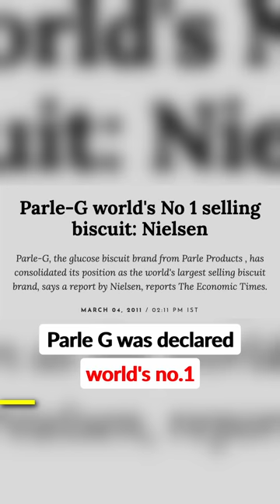The Story of Parle-G